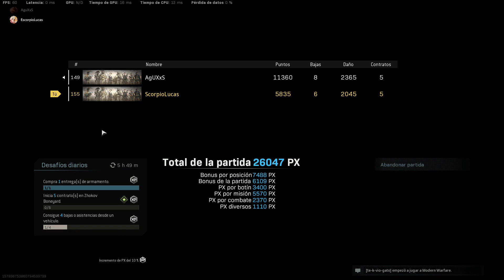Call of Duty: Warzone. Battle Royal Duos (AgUXxs / ScorpioLucas) 08/06/2020 22:43 hs